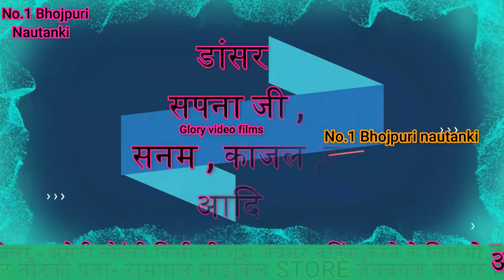No,1 फरमाईशी गीत डांस प्रोग्राम